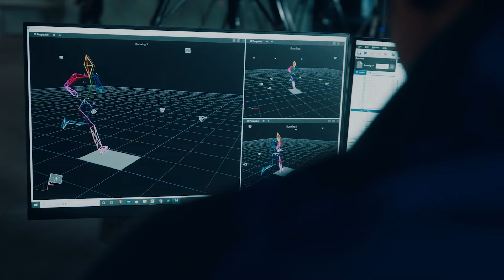WINJOB CP309 BOA プロモーションムービー｜ASICS WORKING｜アシックス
明日につながる、フィッティング。
ワーカーの足への負担を軽減し、パフォーマンスを引き上げる。

「WINJOB® CP309 BOA」

ワーキングシューズでは、国内初となる
BOA® PerformFit™ Wrap構造を採用。

優れたフィット性によって
シューズ内での足ブレを抑え、足への負担を軽減。
耐久性に優れた人工皮革モデル。